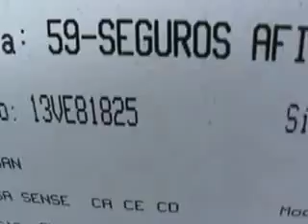SUBASTASMA NISSAN, VERSA SENSE 2012